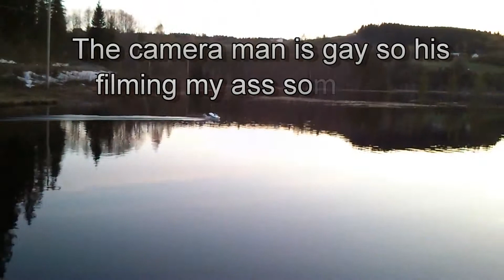RC Flying Great Planes Catalina pby on water with gopro onboard cam with an crash in the end.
Engine falure in the last minute causes crash in the water.